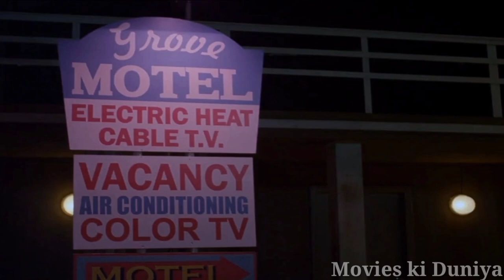Wrong Turn 5 (2012) Explained in hindi|| Movies ki Duniya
Wrong Turn (2012) Part-5 Explained in hindi||Wrong Turn 5 explained in hindi|| @HINDUSTAN247UPDATES

Wrong Turn 5: Bloodlines  is a 2012 American slasher film written and directed by Declan O'Brien. The film stars Camilla Arfwedson, Roxanne McKee and Doug Bradley. It is the fifth installment in the Wrong Turn film series, and is both a sequel to Wrong Turn 4: Bloody Beginnings (2011), and a prequel to Wrong Turn (2003).

action  Crank final Destination final Destination 1 Final Destination 2 Final Destination 3 Final Destination 4 Final Destination 5 Crank High voltage action thriller movie Crank 1 Crank 2
Thriller action Horror Movie Crank2 Full movie explain Crank 2 Crank high voltage
Jason Statham Amy Smart  Survival movie
American action film Crank2 Explination
Crank 2 Explination video Explain video

Credits:

image and footege Sources: 20th Century Fox,Home Entertainment
Director:Declan O'Brien
Production: Constantin Film,Summit Entertainment
Edited By:Stein Myhrstad Ludmil Kazakov

Singer: Esther abrami
Albume: no.2 Remembering Her